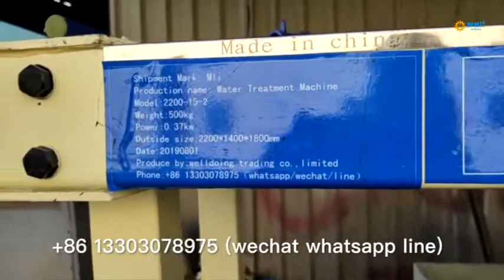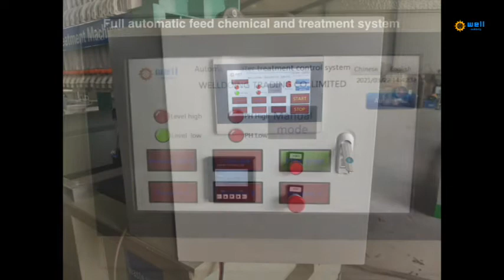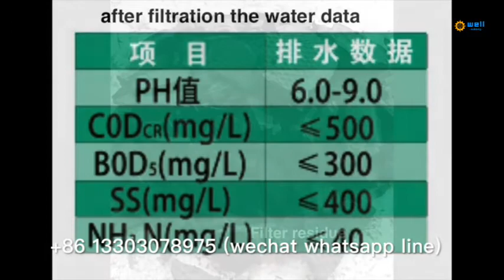Automatic dosing dishwashing waste water sift machine